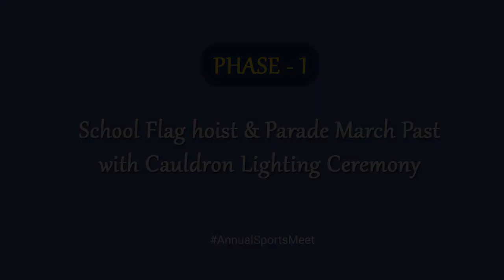𝗔𝗻𝗻𝘂𝗮𝗹 𝗦𝗽𝗼𝗿𝘁𝘀 𝗠𝗲𝗲𝘁 𝟮𝟬𝟮𝟮-𝟮𝟯 | 𝗦𝗼𝘂𝘁𝗵 𝗘𝗻𝗱 𝗦𝗰𝗵𝗼𝗼𝗹 | 𝗡𝗮𝗹𝗵𝗮𝘁𝗶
This video is published by : 𝗦𝗼𝘂𝘁𝗵 𝗘𝗻𝗱 𝗦𝗰𝗵𝗼𝗼𝗹, 𝗡𝗮𝗹𝗵𝗮𝘁𝗶

School address : Paschim Bazar, Nalhati, Dist.- Birbhum, West Bengal, PIN - 731243